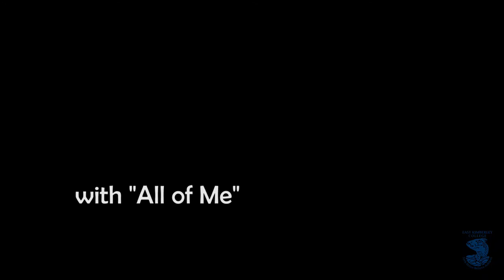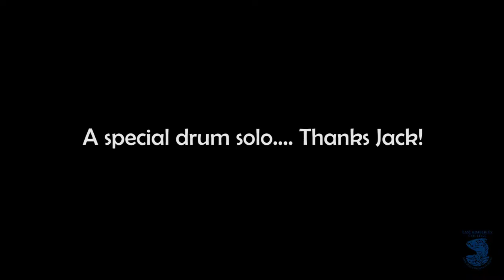Battle of the Bands 2020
Battle of the Bands was open to student, student and staff or staff groups.  The winners in 2020 were The Queens singing 'Lovely'.  Congratulations ladies!